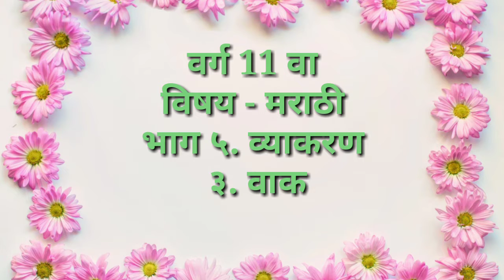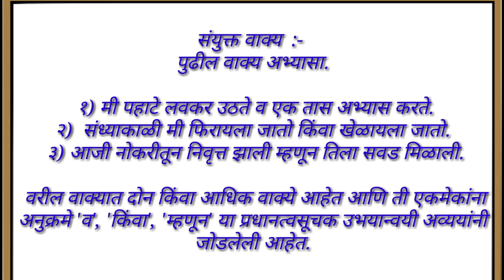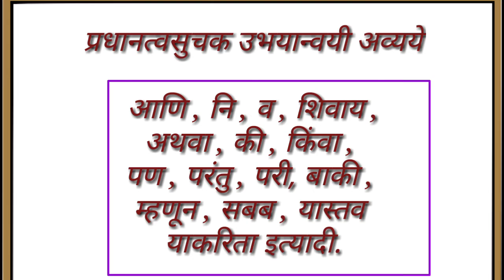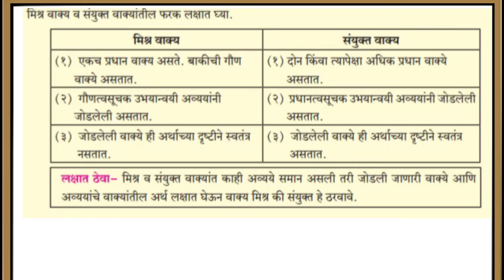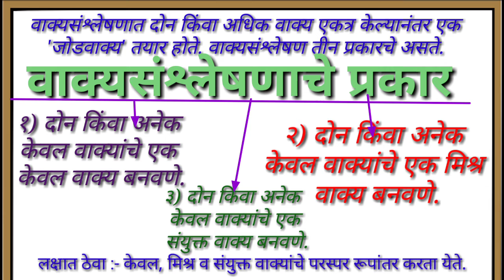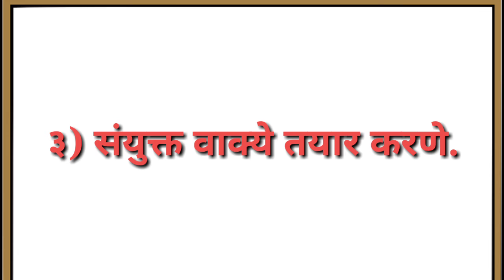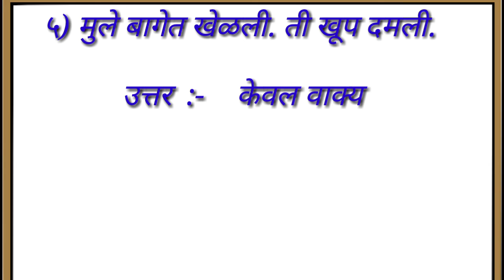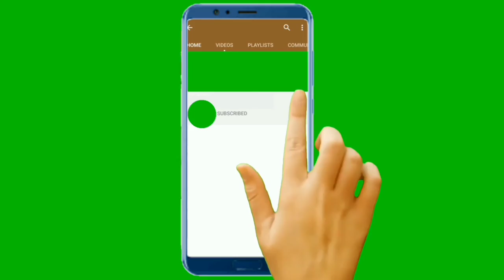व्याकरण ३. वाक्यसंश्लेषण स्वाध्याय